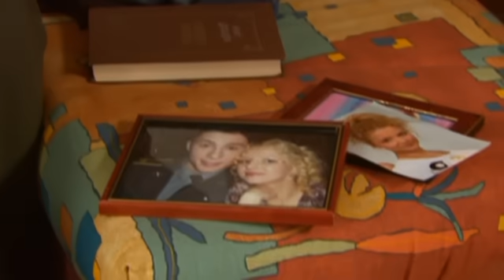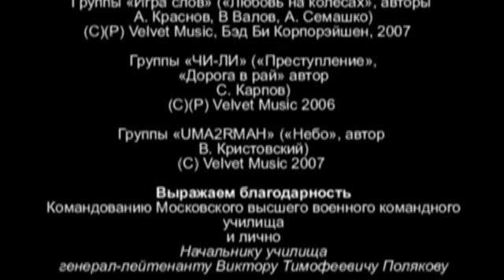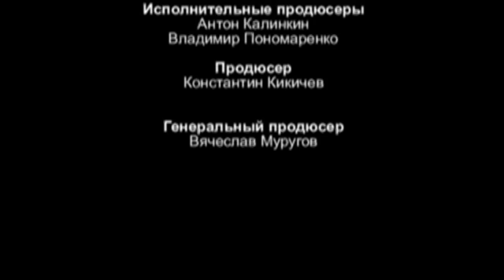Кремлевские Курсанты 134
Ковнадский теряет телефон, а Постников – покой. Война и Суханова пытаются помирить Дорохина и Алину. Саша приглашает Ковнадского на день рождения подруги. Ковнадского ждет большой сюрприз…